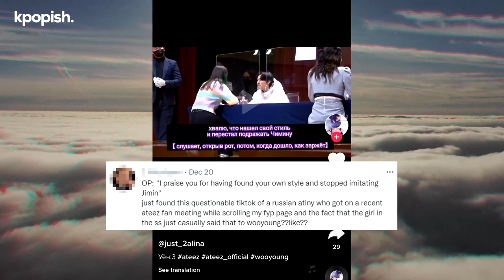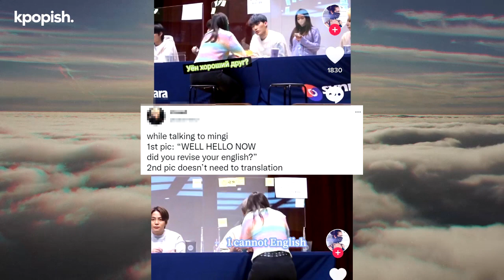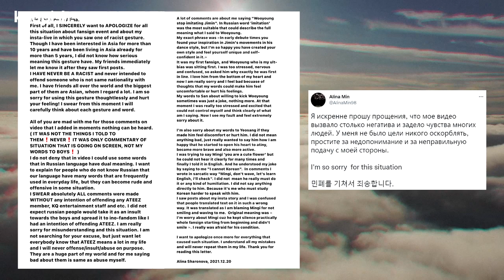Russian ATINY Racist Towards Ateez During Their Fansign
A Russian influencer called Alina is currently under fire due to her racism and rude behavior while attending ATEEZ's fan meeting event. The girl has close to 10k Instagram followers and over 124k followers on TikTok. She recently moved to South Korea and has been known to post various videos pertaining to K-pop, such as cover dances and vlogs about her fandom activities. The controversy arose just a few days ago when an ATEEZ fan came across a TikTok video uploaded by the Russian influencer. She was seen asking rather rude questions to the ATEEZ members at the recent fan meeting event. In the videos, the influencer was seen mocking ATEEZ members' ability to speak English and making rude remarks at them.